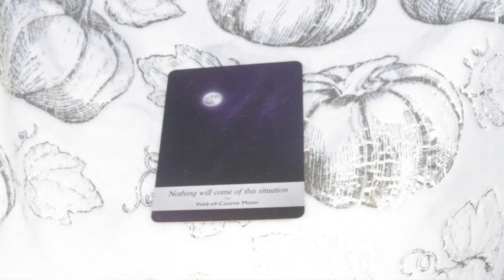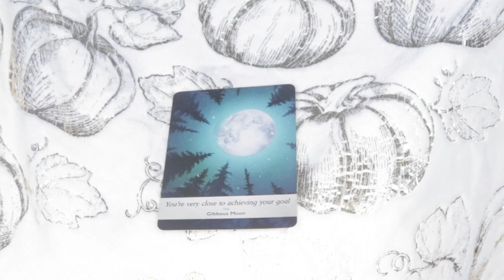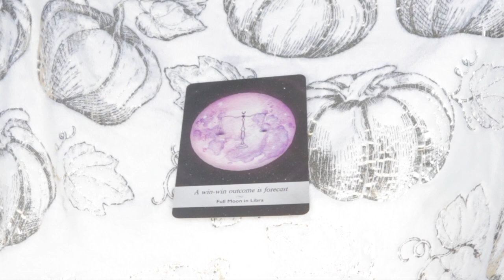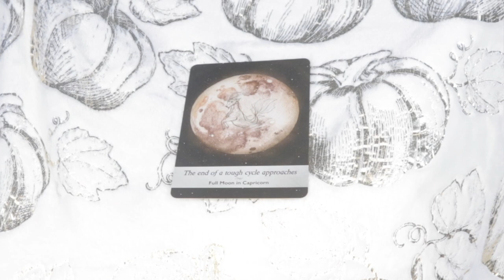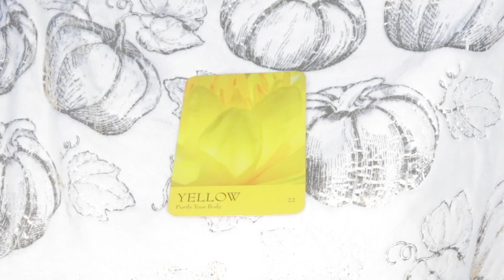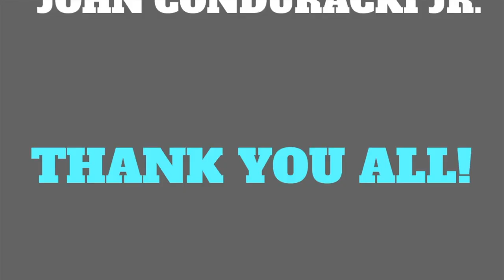A Deep Revelation | Weekly November 30, 2020 Angelic Message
This is where that deep turn begins. How will it affect you? Personal readings